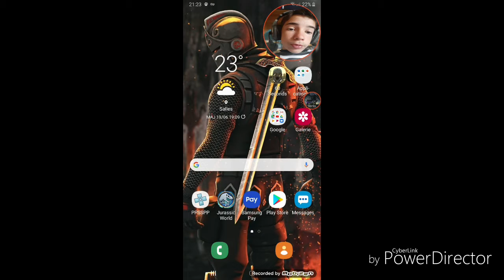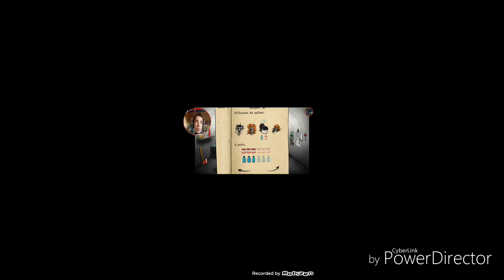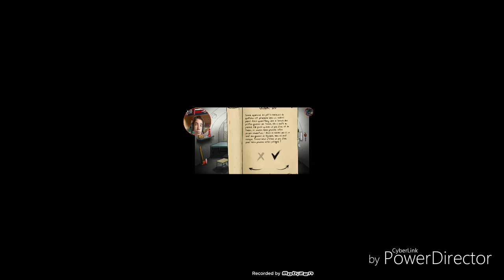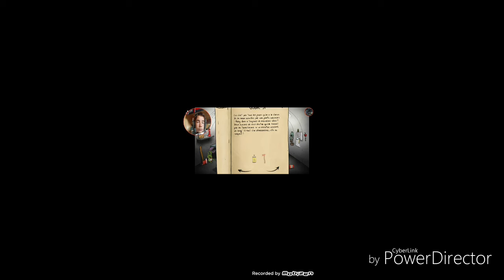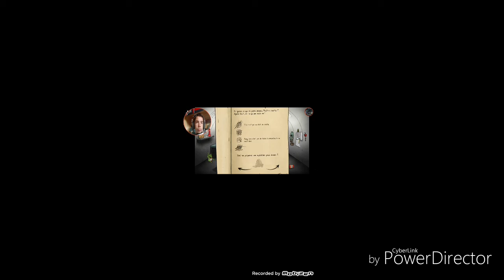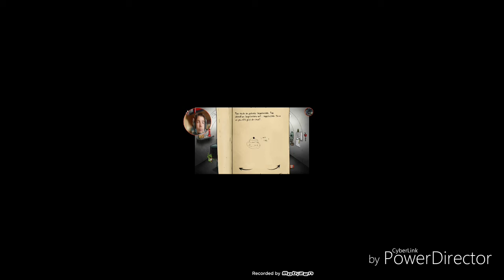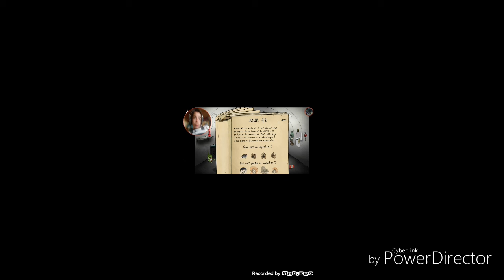60 secondes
chaîne REX battland chaîne pixel pixel pour découvrir 60 secondes